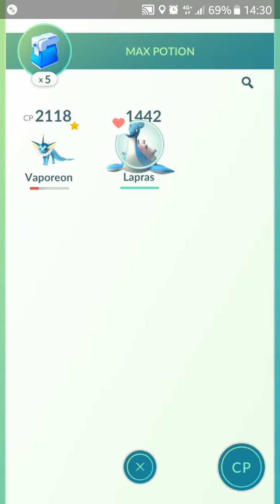Pokemon go defeating gym